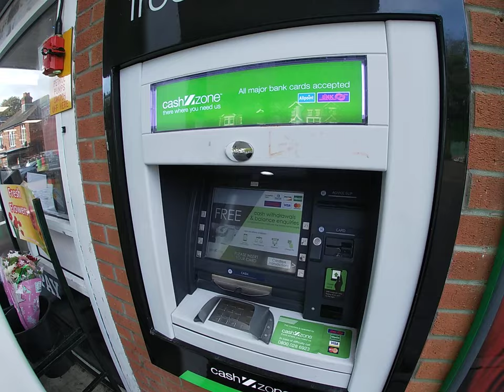Scam by the garage in Wolston Southampton guys piss take